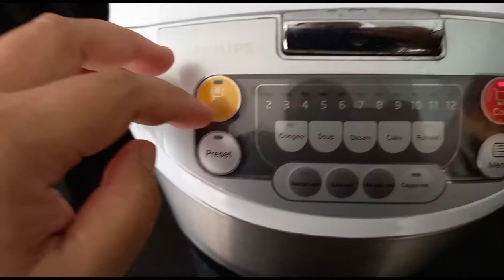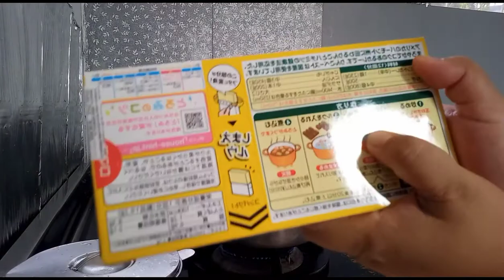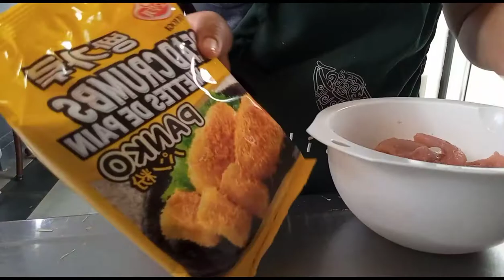My own version of Japanese Curry @Jennhie ang